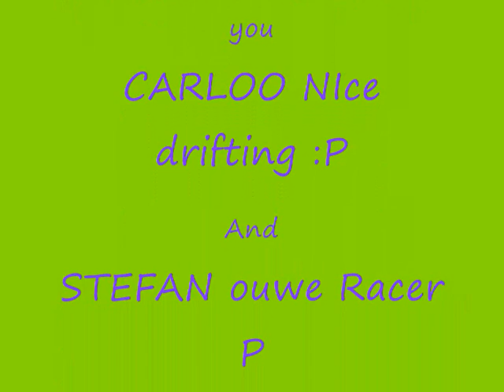Chair Race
LOL well school assigment Chair race well how its made it secret enjoy watching this video Thanks RATE ANDCOMMENT